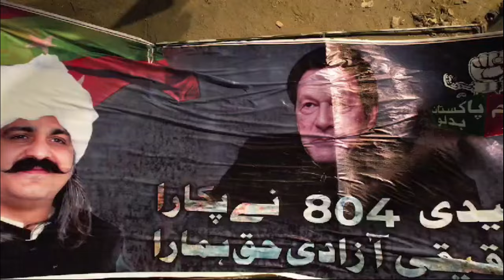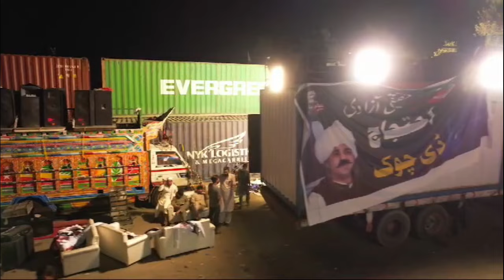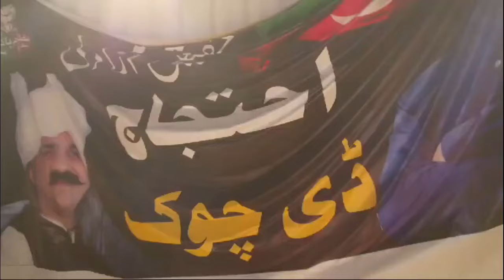علی امین گنڈا پور کی ڈی چوک پہنچنے کی کیا تیاریاں؟ خیبرپختون خواہ سے براہ راست مناظر